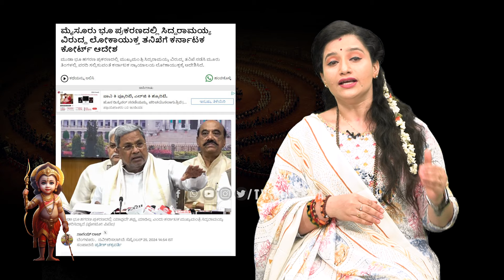ಸಿದ್ರಾಮಯ್ಯ ಜೈಲು ತಪ್ಪಿಸೋಕೆ ಮತ್ತೊಬ್ಬ ಕೋಟಿ ಲಾಯರ್ ಎಂಟ್ರಿ? | MUDA Verdict | CM Siddaramaiah | Congress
kapil Sybol | Abhishek Manu Singhvi | Karnataka High Court MUDA Verdict on CM Siddaramaiah | Thawar Chand Gehlot | Parvathi Siddaramaiah | Yatindra Siddaramaiah | Abhishek Manu Singhvi | Tushar Mehta  | Chakravyuha | Soumya Naik | TV Vikrama
ಸಿದ್ರಾಮಯ್ಯ ಜೈಲು ತಪ್ಪಿಸೋಕೆ ಮತ್ತೊಬ್ಬ ಕೋಟಿ ಲಾಯರ್ ಎಂಟ್ರಿ?
ಸಿಂಘ್ವಿಗೆ ಗೇಟ್ ಪಾಸ್...!!